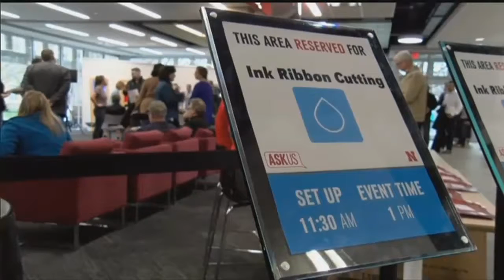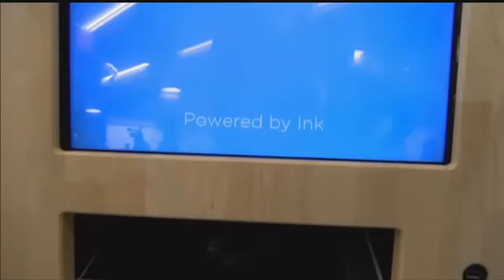'Smart printing' start-up headquarters in Lincoln